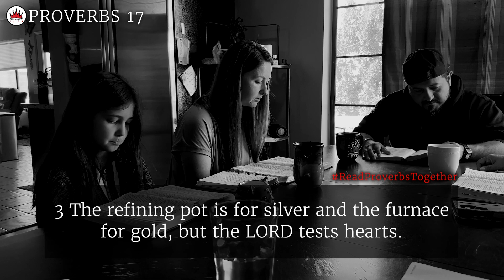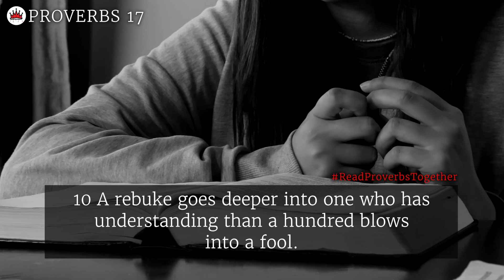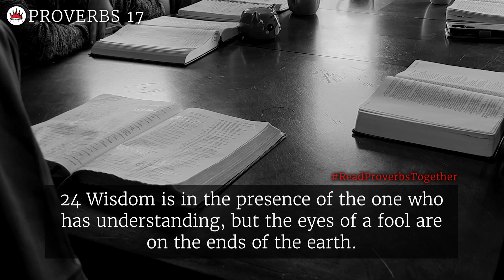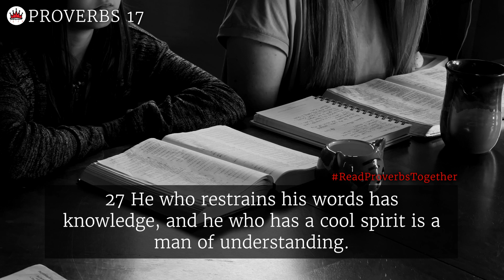Proverbs 17 - Day 17 (NASB) // OneWayGospel